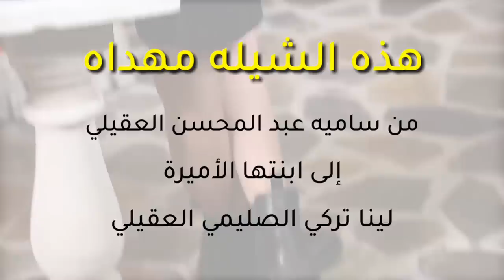ابو امير - الدر الثمين | شيله راقصه اهداء من الام الى ابنتها (حصرياً) | 2019 - aldur althamin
الدر الثمين - شيله راقصه اهداء من الام الى ابنتها (حصرياً) | ابو امير 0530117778
  2022 - aldur althamin (Exclusively)